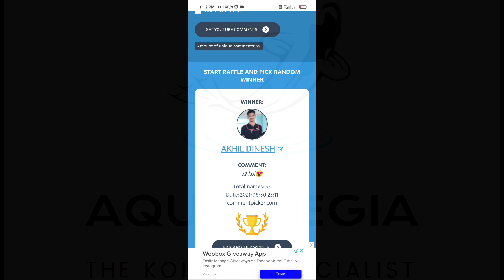lion head goldfish Malayalam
Aqua regia kollam
koi fish specialist
Dealers of kois & Goldfish
Imported as well as local breeds